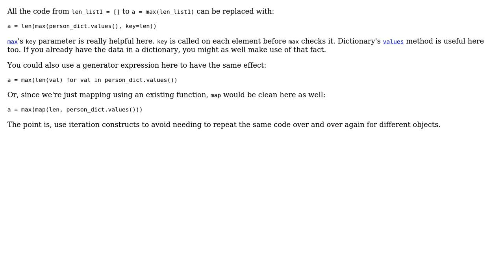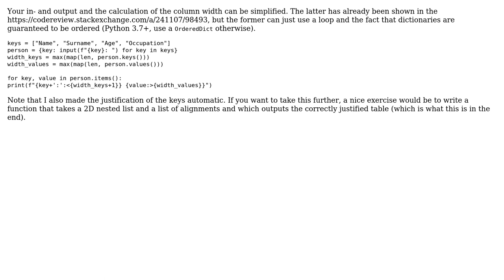Dynamic String Alignment Code (2 Solutions!!)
Dynamic String Alignment Code

With thanks & praise to God, and with thanks to the many people who have made this project possible! | Content (except music & images) licensed under CC BY-SA | Music | Images & others | With thanks to user Graipher user Gokberk user Carcigenicate and the Stack Exchange Network Trademarks are property of their respective owners. You are responsible for your own actions.